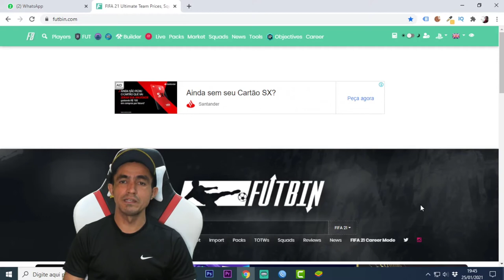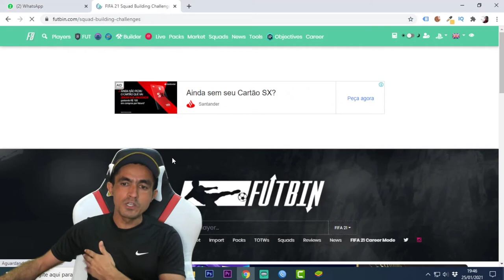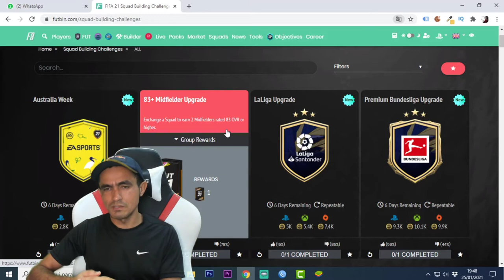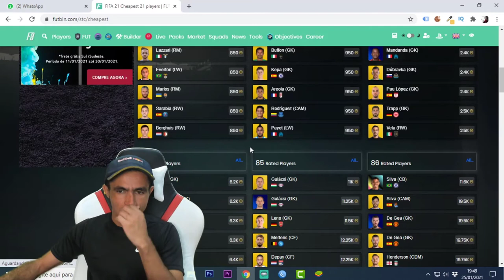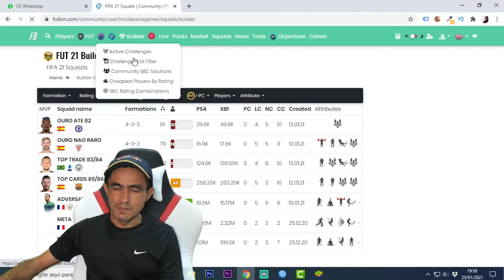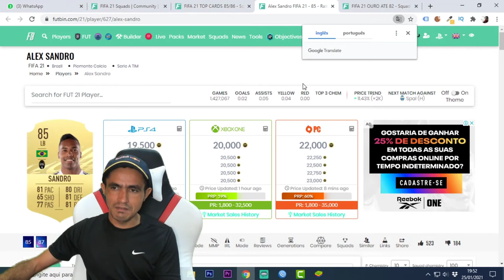FIFA 21 💥 MESMO COM BONS DME'S MERCADO CAI E GERÁ DÚVIDAS NA COMUNIDADE🎮❗